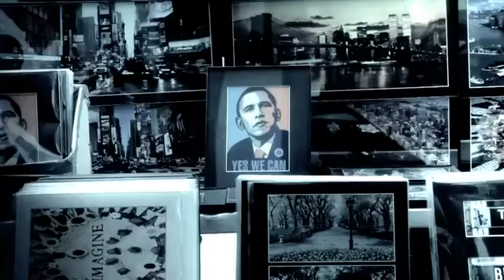AMERICAS MOST TALENTED SCHOOL - ShaqnLivin - The Ride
AMERICAS MOST TALENTED SCHOOL - KI KI
"If I ain't got you"- Alicia Keys | Valentines Day

AMERICAS MOST TALENTED SCHOOL - SAMANTHA JOHNSON - Over the Rainbow

Heather Russell - GIRL ON FIRE

AMERICAS MOST TALENTED SCHOOL - Josh Rand - Lyrical Killer

AMERICAS MOST TALENTED SCHOOL - Dream Team Stars - Love u Again

AMERICAS MOST TALENTED SCHOOL Pumped Up Kicks - Foster The People (Cover by Dylanna Miles)

LOVE THIS CRAZY SINGING GIRL FROM DALLAS!

AMERICAS MOST TALENTED SCHOOL - MEAGHAN SIDER - Over the Rainbow

AMERICAS MOST TALENTED SCHOOL - Johnson Sisters - DONT WORRY!

AMERICAS MOST TALENTED SCHOOL - Imagine Glee cover

AMERICAS MOST TALNETED SCHOOL - Maddie Grace & DAD - Whiskey Lullaby

AMERICAS MOST TALNETED SCHOOL - This Old Hat - Easton Hamlin

AMERICAS MOST TALENTED SCHOOL - KAYO - CHAMPION (THIS KID IS RAW)

AMERICAS MOST TALENTED SCHOOL - NIKO LOUNDON CYPHER

AMERICAS MOST TALENTED SCHOOL GIVE'S YOU GRAVESHIFT

AMERICAS MOST TALENTED SCHOOL - MA-KAYLA - DANCE MIX

AMERICAS MOST TALENTED SCHOOL - Jake Miller - Fast Lane (EATTING THE TRACK)

AMERICAS MOST TALENTED SCHOOL - Branden Wilson - MISSING YOU

DYANE CRUTHCER FROM ENGLAND THE 1ST TO SUBMITT A VIDEO ON YOUTUBE HOPE YOU ENJOY

AMERICAS MOST TALENTED SCHOOL - Amanda Defacendis - The Hardest Word

AMERICAS MOST TALENTED - SCHOOL LEXI BREED - SUMMER TIME (HER VOICE IS SO POWEFULL)

America's Most Talented High School - Rachel Dupard -JOYFULL JOYFULL (GOOD JOB)

AMERICAS MOST TALENTED SCHOOL - Amanda Defacendis ( ALL WE CAN SAY IS WOW!)

Americas Most Talented School - MKJS (JERKIN FOR North Crowley LOL!)

AMERICA'S MOST TALENTED SCHOOL - Jake Miller (THE BEST RAPPER IN HIGH SCHOOL RIGH NOW!)

America's most talented school - JA-HOE DANCE (THIS DANCING IS SO AMAZING)

America's Most Talented School - Lil Trae O'Lay ( THE KID CAN RAP )

AMERICA'S MOST TALENTED SCHOOL - MIRAKLE - Vois Sur Ton Chemin ( GREAT VOICE CONTROL)

AMERICA'S MOST TALETNED SCHOOL - DYANE CRUTHCER - AVE MARIA (GREAT SINGINGER)

Americas Most Talented School - Dyane Crutcher
ave maria cover :)

DAYANE CRUTCHER SINGING ALICIA KEYS IM FROM NEW YORK!

ave maria cover :)

AMERICAS MOST TALENTED SCHOOL - YUNG NATION - IROBOT

Taylor Swift & Justin Bieber "Baby" LIVE

AMERICAS MOST TALENTED SCHOOL - Easton Hamlin - singing - (Little Red Pen)

AMERICAS MOST TALENTED SCHOOL - Deion Sanders Jr - (Different Girls)

AMERICAS MOST TALENTED SCHOOL Everett Dance Team

AMERICAS MOST TALENTED SCHOOL - VANJESS - WHO Run The World (Girls)

AMERICAS MOST TALENTED SCHOOL - KAYO - Tippy Toe (THIS KID IS READY)

AMERICAS MOST TALENTED SCHOOL - Stephanie Marie Hanvey - SUPER STAR

TO ANYONE WHO HAS A DAUGHTER JUSTIN BIEBER IS NO LONGER THE ONLY ONE YOU HAVE TO WORRY ABOUT AMERICAS MOST TALENTED SCHOOL GIVE'S YOU BRANDEN WILSON AKA JUS B